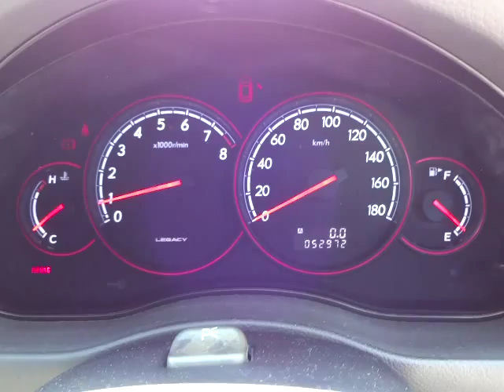スバル レガシィ B4 2.0 GT エンジン音 (A005)